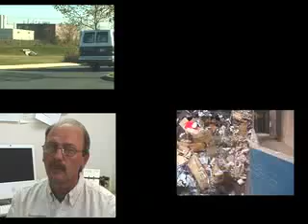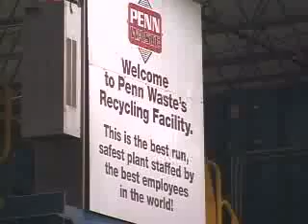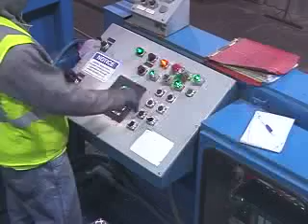The Green Menace [old version]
Two college students try to discover if the practice of recycling really does help the environment.  (DOC made at F&M)